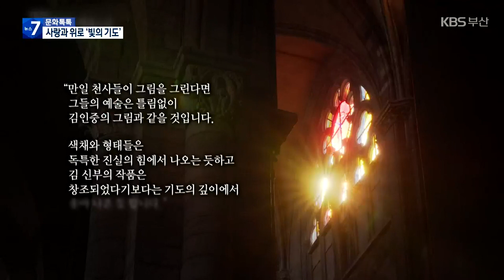[문화톡톡] 빛을 찾는 화가…김인중 신부의 빛의 기도 / KBS 2023.03.15.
스테인드글라스의 세계적 거장 김인중 신부 작품이 부산을 찾았습니다.

 나비춤을 추는  장삼의 긴 소매를 연상시키기도 하고 태양 가까이 다가가려다 추락한 이카로스의 날개 짓 같기도 합니다.

 기도에 대한  응답의 빛처럼 보이기도 하고  평온한 새벽 산하를 그린 동양화 한 폭을 떠올리게도 합니다.

 눈부시고 빛나는 화려한 색조는 자유로움에 흠뻑 젖어  환희에 가득 차 있습니다.

 색색의 유화 물감이 마치 수묵화 처럼  투명하게 캔버스 속으로 스며듭니다.

 그의 그림은 그래서 완벽한 서양화이면서 또 완벽한 동양화입니다.

 바리솔 조명 위에 그려 낸 새로운 유화 작품은 스테인드글라스의 빛을 옮겨온 듯 합니다.

 [김인중/신부/프랑스 도미니크 수도회 소속 : "지금 우리가 필요한 것은 빛이죠. 모든  사람이 어둠 속에서 헤매고 있지 않습니까. 빛은 아름다운 거고 나누면 나눌수록 더 밝아지고 그래서 그 빛은 다른 게 아니라 사랑이에요."]

 김인중 신부는 스위스 르 마텡지가 뽑은 세계 10대 스테인드글라스 대표작가로 샤갈과 마티스와 함께 선정됐습니다.

 그의 스테인드글라스 작품은 프랑스 사르트르 성당 등 유럽 50여 개 고성당에 설치돼  성스러운 빛을 선사하고 있습니다.

 최근 벨기에 성 윌리브로드 성당에서 작품 설치 의뢰가 들어오는 등  그의 작품 활동은 83살이라는 나이를  무색하게 합니다.

 지난해 11월에는 충남 청양군에  상설 전시장을 열었고 지난해 8월부터는 카이스트 산업디자인 학과 초빙 석좌 교수로 학생들을 가르치고 있습니다.

 이번 전시를 주관한 '빛섬포럼'은  김인중 신부 뜻에 따라  문화 소외 지역에  예술적 영감을 불어넣기 위해 미술관을 짓는 '빛섬 상생프로젝트'를 수행하고 있습니다.

 [김항중/대전대학교 교수/빛섬포럼 총괄 PD : "빛은 어둠을 이기는 빛이기도 하고, 아마 작품을 통해서 사람들에게 희망과 용기와 위로를 주시고자 하는 당신의 뜻을 담아서 작품을 이렇게 만들어 가시는 것 같아요."]

 [수녀 웬디 베케트/1930~2018 : "만일 천사들이 그림을 그린다면 그들의 예술은 틀림없이 김인중의 그림과 같을 것입니다. 색채와 형태들은 독특한 진실의 힘에서 나오는 듯하고 김 신부의 작품은 창조되었다기보다는 기도의 깊이에서 솟아 나온 듯 합니다."]

 세계적으로 유명한 예술평론가인 웬디 베케트 수녀의 말처럼  그의 작품은 하느님의 영광스런 빛의 세계를 전하기 위한 기도입니다.

 [김인중/신부/프랑스 도미니크 수도회 소속 : "사람은 하느님의 형상으로 빚어졌기 때문에 동물과 다른 점이 바로 그 창작하는 능력이죠. 그래서 본인은 그림을 하게 된 데 대해서 축복이라고 생각하고 항상 하느님께 감사해요."]

 노 신부가 하느님의 사랑으로 빚어 낸  '빛의 꿈'에는  신앙의 경건함과 함께 예술가의 자유로움이 가득 담겨 있습니다.

 문화톡톡 최재훈입니다.

 촬영기자:장준영/그래픽:최유리/내레이션:이단비